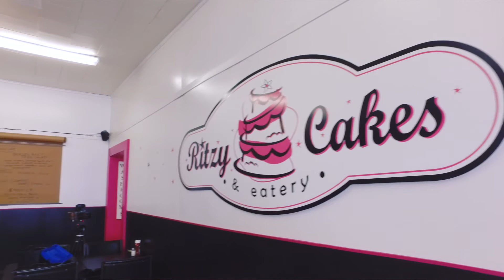Entrepreneur of the Year Award 2019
The 2019 Simcoe & District Chamber of Commerce Business Achievement Awards